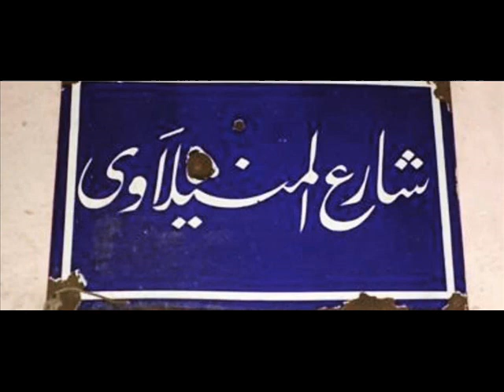الشيّخ يوسف المنيلاوي دور في زمان الوصل لحن عبده الحامولي على الغرامافون عام ١٩٠٨